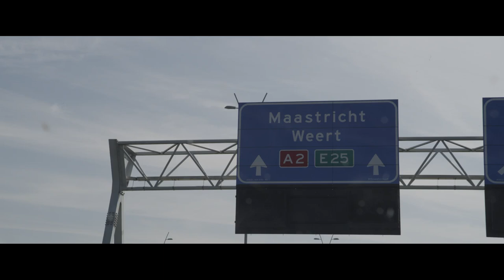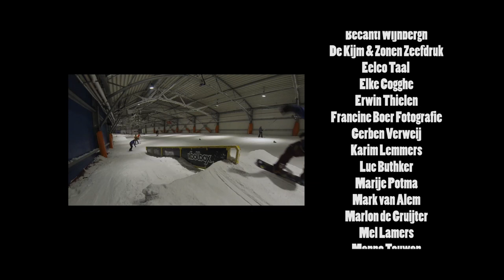In The Dutch Mountains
Snowboarding in a land without mountains or snow, what would that be like? "In the Dutch Mountains" provides an insight in the life of Dutch snowboarders. A film about passion, lifestyle and friendship and a whole lot of cool snowboard action. A combination of tricks from the indoor slopes, interviews, roadtrips, contests and an 'open part' for all Dutchies to show off their skills.

With; Max de Vries, Cees Wille, Joshua Pires, Rachida Aoulad and many more!